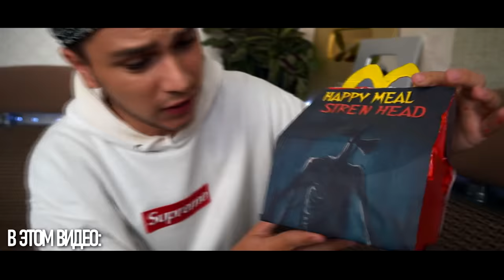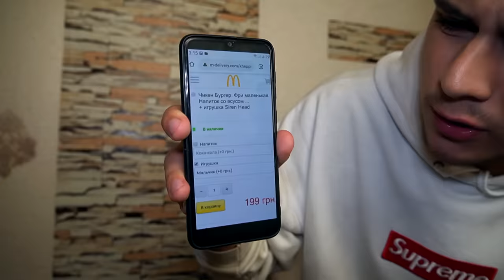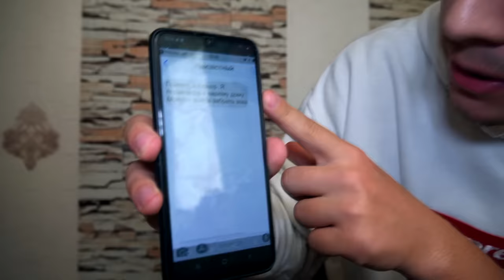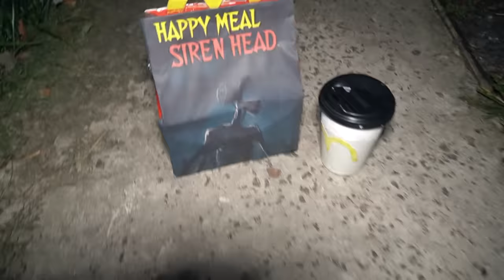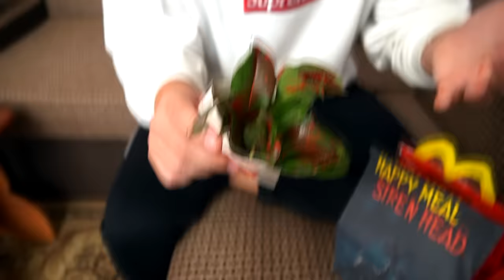НИКОГДА НЕ ОТКРЫВАЙ HAPPY MEAL СИРЕНОГОЛОВЫЙ в 3:00 *пришел реальный siren head*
СПРАШИВАЙ: ask.fm/s_e_r_h_y_i__k_i_n_g